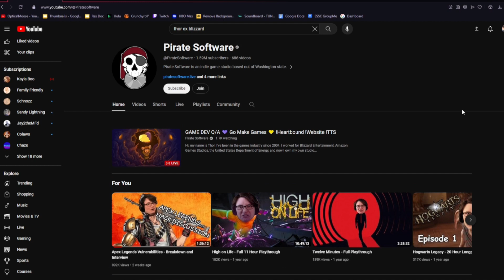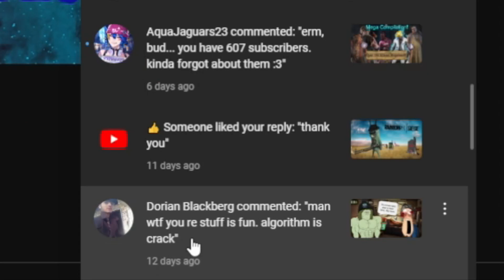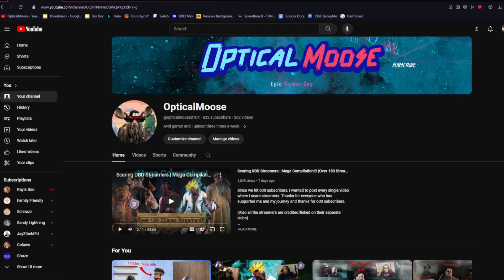Minecraft Call of Duty (Skins, New Weapons, New Movement, and More) (Update 1.1)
Just an update on a Minecraft call of duty game I've been working on. In this video I introduce skins, new movement, more weapons, an much more.